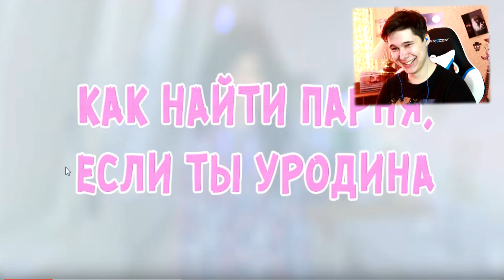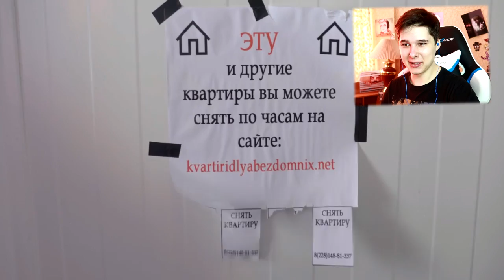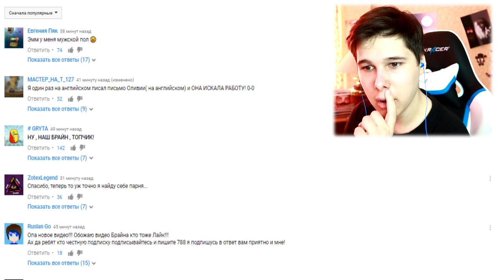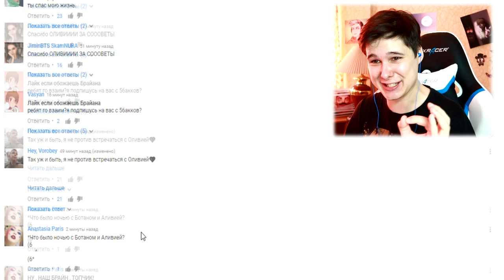КАК НАЙТИ ПАРНЯ ЕСЛИ ТЫ УРОДИНА - Реакция на TheBrianMaps (Брайн Мапс)